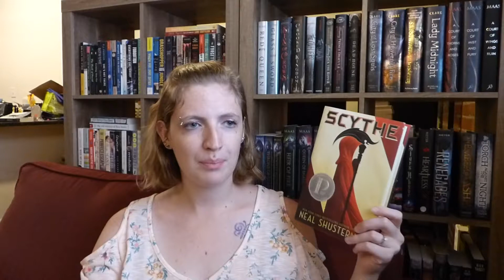September Wrap Up // 2018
This has been the best reading month for me in so long! And I plan to keep it up to reach my goal of 8 books per month for the rest of the year.

Here is Doug's review of Scythe and Thunderhead by Neal Shusterman! So proud of him for making a video.